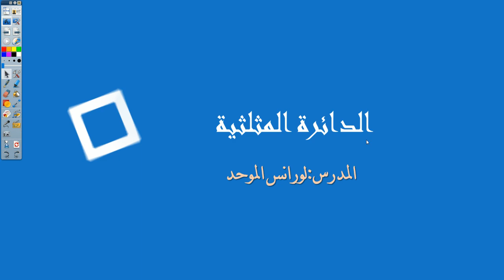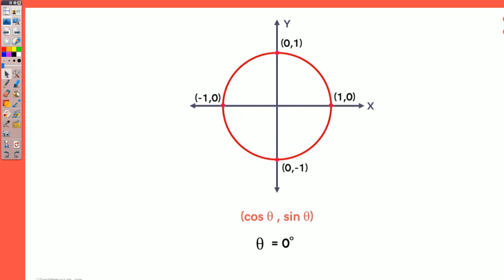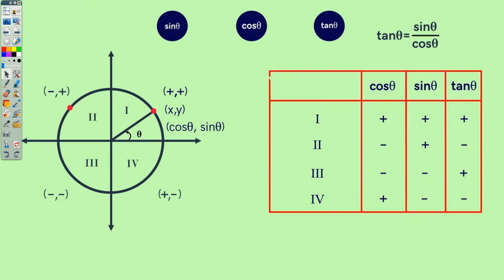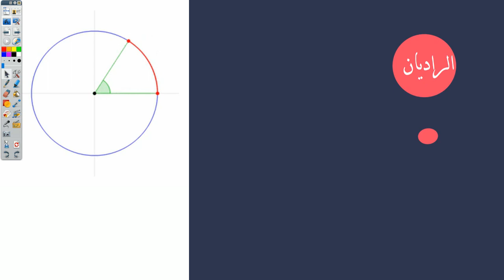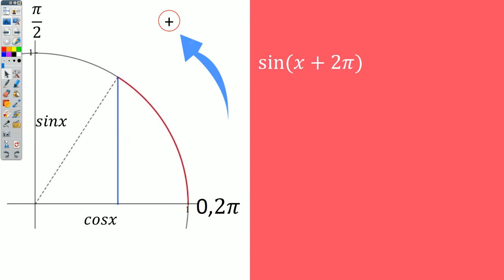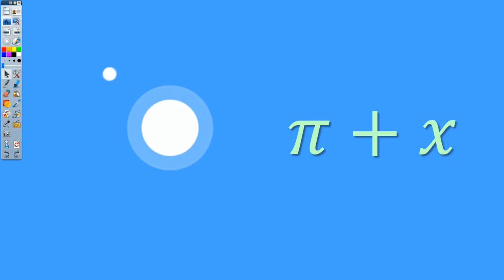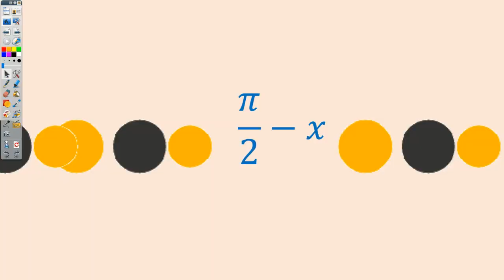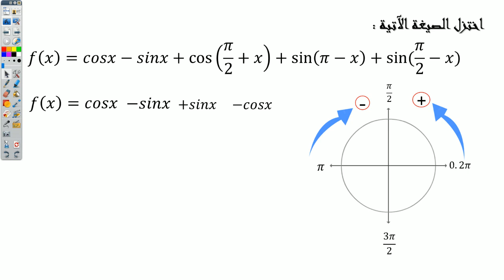الثاني الثانوي- رياضيات - الدائرة المثلثية